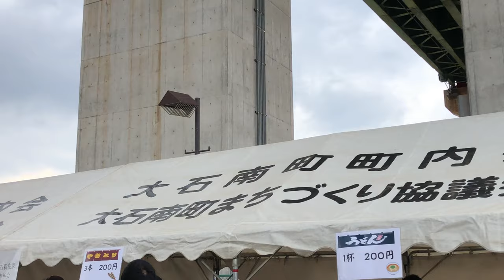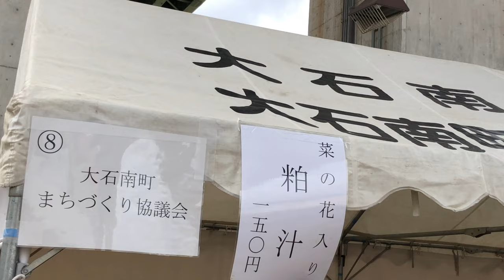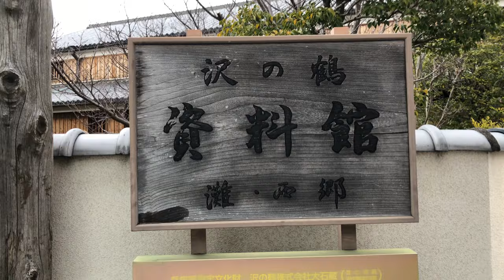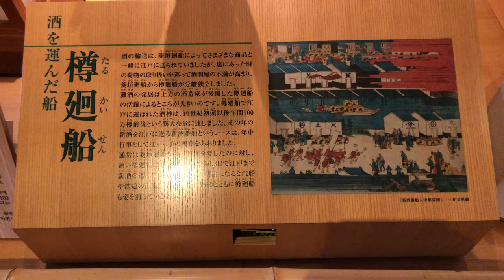⁴ᴷ⁶⁰【第11回 沢の鶴 蔵開き/2019】3/16(土) ☆第18回 菜の花まつり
場所：神戸市灘区　本社工場 および 沢の鶴資料館

『第18回 菜の花まつり』灘浜緑地
Kiss PRESS